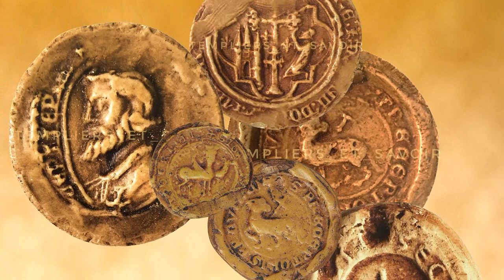Les symboles templiers - Templiers & Savoir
Découvrez en quelques minutes l'histoire étonnante et parfois méconnue qui se cache derrière trois des symboles majeurs de l'ordre du temple: la croix pattée, le sceau et le manteau blanc.